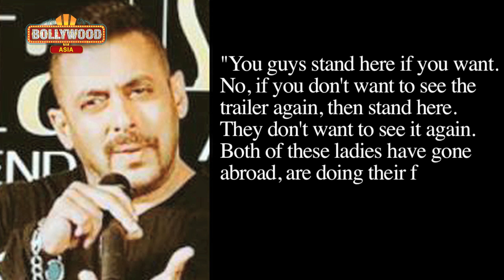Salman Khan Teases Priyanka And Deepika | IIFA 2016 | Bollywood Asia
Salman Khan recently was seen taking a dig at Priyanka Chopra and Deepika Padukone. Check out what Salman Khan had to say.